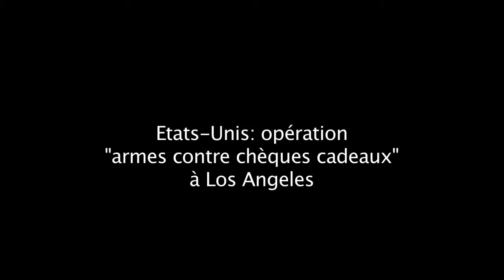Los Angeles échange des armes contre des chèques cadeaux (HD)